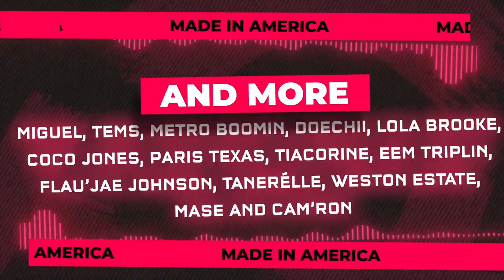MADE IN AMERICA Music Festival Returns to Benjamin Franklin Parkway | September 2-3, 2023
MADE IN AMERICA Music Festival Returns to Benjamin Franklin Parkway on September 2023

Lineup:  SZA, Lizzo, Miguel, Tems, Metro Boomin, Ice Spice, Coi Leray, Latto, Lil Yachty, Doechii, Lola Brooke, Coco Jones, Paris Texas, TiaCorine, Eem Triplin, Flau’jae Johnson, Tanerélle, Weston Estate, Mase and Cam’ron